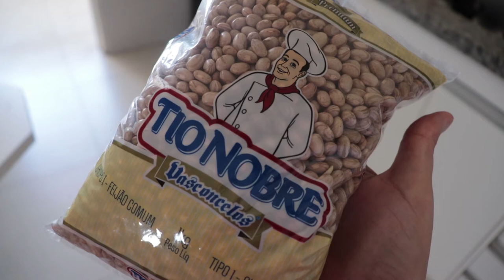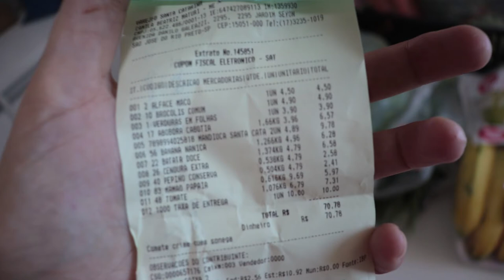VLOG - LOCKDOWN, FEIJÃO E HORTIFRUTI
Vídeo gravado no dia 25 de março de 2021

Lockdown em São José do Rio Preto, comércio totalmente fechado, apenas supermercados e serviços essenciais abertos, e apenas para delivery. É complicado? Sim, e como é! Mas é uma medida necessária para conter os números de casos e internações na cidade. E nesse vídeo mostro um pouquinho do meu dia, dia em que chegou um pedido que fiz no hortifruti dois dias antes, e também dia que fiz feijão fresquinho pra congelar.